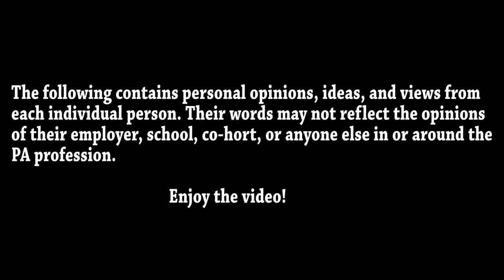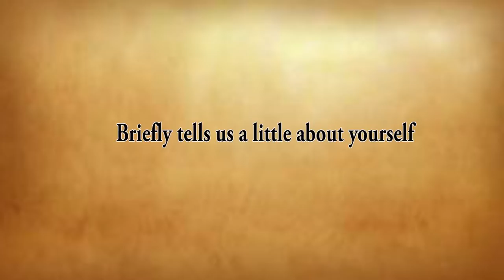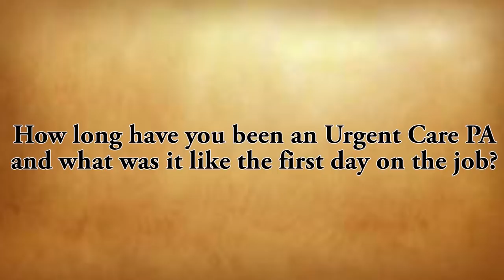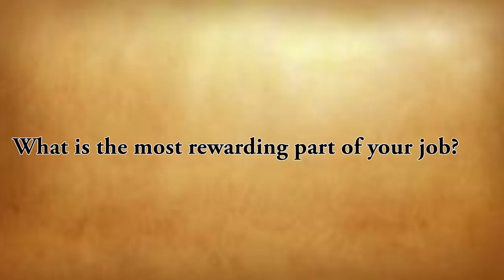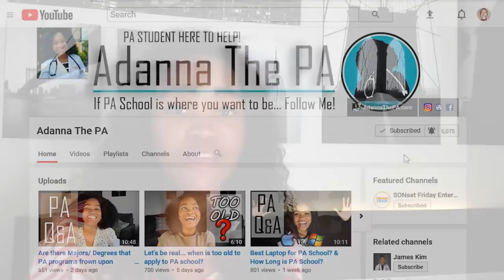True Life - I'm an Urgent Care Physician Assistant and this is what I do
Mary Nguyen, PA-C is an Urgent Care Physician Assistant and shares her experience on the job and her path to becoming a PA!